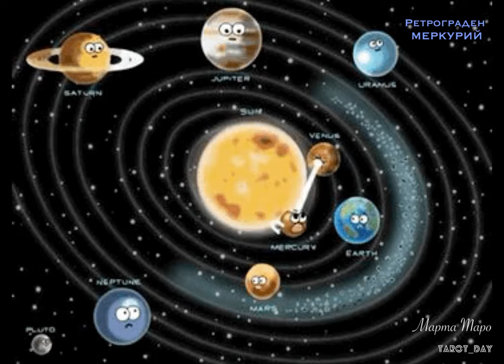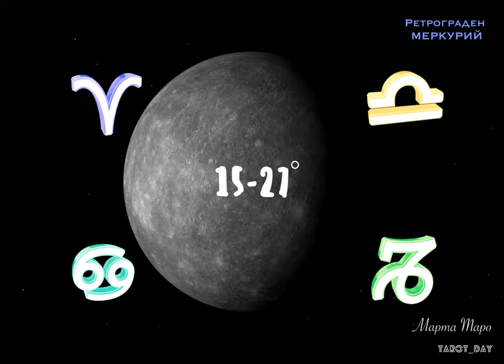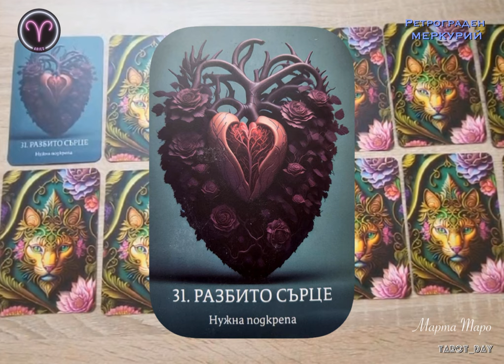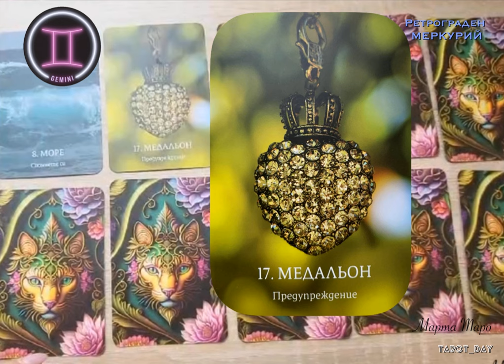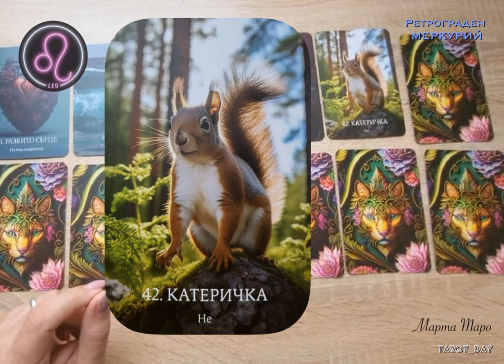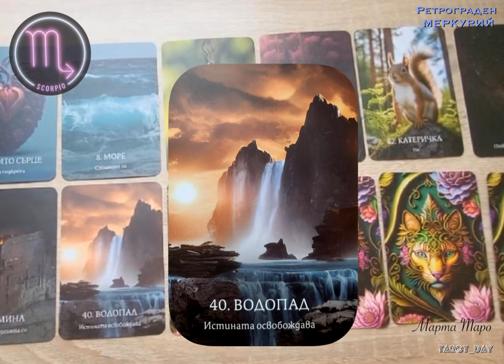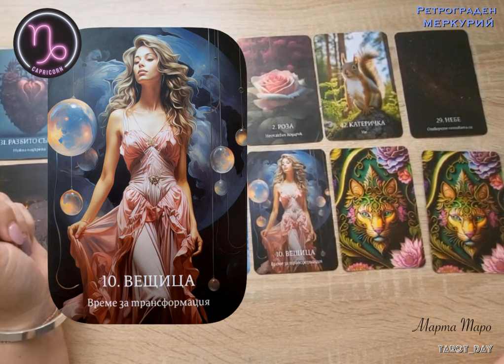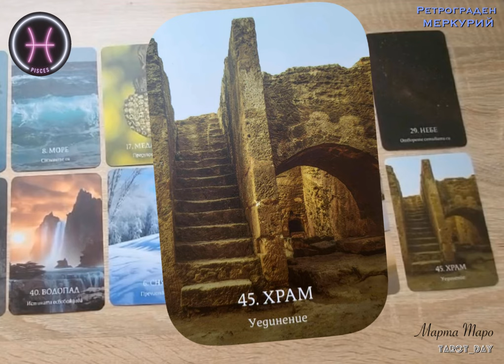РЕТРОГРАДЕН МЕРКУРИЙ-02 Април 2024•Астро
☿ РЕТРОГРАДЕН  МЕРКУРИЙ ☿ 02-25 АПРИЛ 2024/ Retrograden Merkurii ​⁠​⁠@TAROT_DAY-vl5jp
Таймер за зодиите от тук 🔽
☿R Начало        00:07
♈️ОВЕН              4:45
♉️ТЕЛЕЦ            5:59
♊️БЛИЗНАЦИ  7:14
♋️РАК                 8:31
♌️ЛЪВ                9:38
♍️ДЕВА             10:33
♎️ВЕЗНИ          10:45
♏️СКОРПИОН 12:45
♐️СТРЕЛЕЦ      13:31
♑️КОЗИРОГ      14:13
♒️ВОДОЛЕЙ     15:27
♓️РИБИ             16:46
☿R Край.             17:54
➽СС 🇧🇬 🇫🇷 🇩🇪 🇪🇸 🇬🇧 🇷🇺 🇺🇸 🇺🇦  @TAROT_DAY-vl5jp
Здравейте, във видеото за предстоящото астрономично събитие РЕТРОГРАДЕН МЕРКУРИЙ от 02 до 25 АПРИЛ 2024 година ви предоставяме Астро-НОВИНИ и ТАРОСКОП  с ценни общи съвети за всички зодиакални знаци. Разберете какво ви очаква и как да се справите по време на обратното движение на планетата на интелекта и комуникациите- Меркурий.  Следете нашите прогнози и останете информирани за следващите астрономични събития през 2024.

"Не забравяйте, че числата знаят повече за вас, отколкото вие самите" ☮️💟☯️ R.Kaubatis
За връзка с нас:
☯︎ за Лична консултация с Марти Tarot
☯︎ за Лична консултация с
Нумеролог Розалиез KAUBATIS